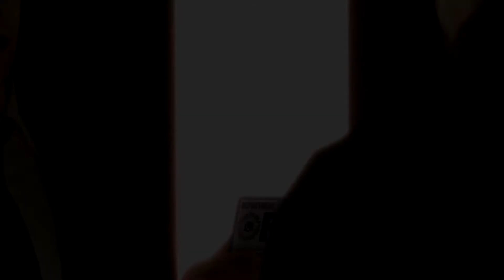HEAVY RAIN (PS4) | 41- A LA FUGA | PAYASO DIMENSIONAL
El asesino del Origami ha desatado el pánico en la ciudad.
Un asesino frió, metódico y retorcido que secuestra niños.

¿me acompañas?